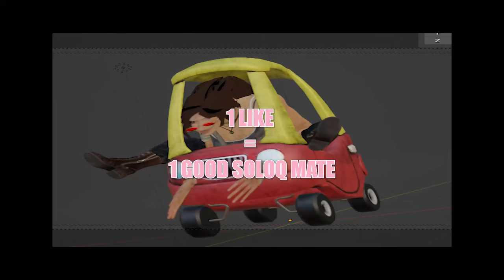Weekly dose of tarnation #39 I Dead by Daylight Compilation I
Say your goodbyes to the Sable thumbnail, last time you will see it pookies :3

Here's also the link for my Discord, if you even care :(